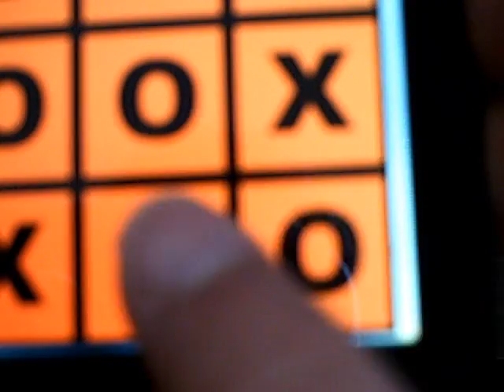TicTacToe Game on iPod Touch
iTicTacToe game on ipod touch.